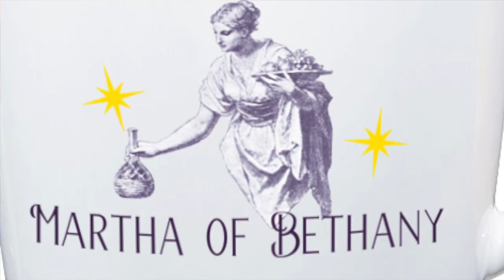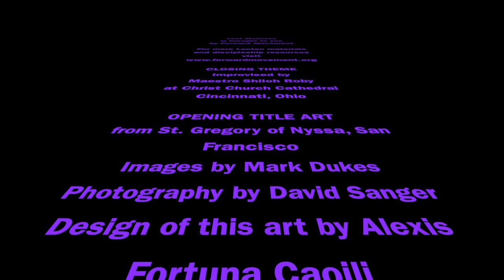Monday Madness -- March 22, 2021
Fr. Tim Schenck and Fr. Scott Gunn are back with the Elate Eight edition of Monday Madness. That means it's time for the annual show & tell of saintly kitsch and the reminder that Lent Madness is options.